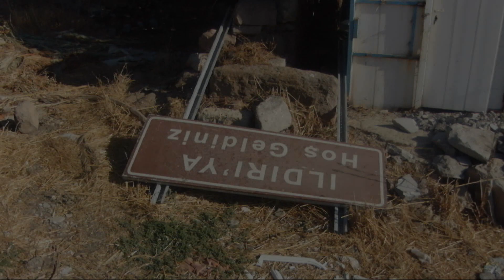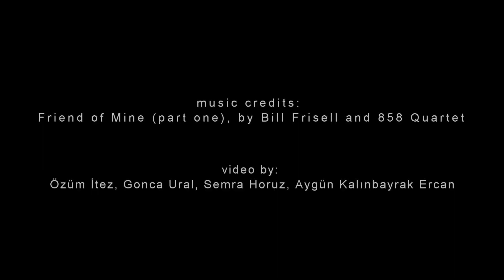Ildırı Through Various Eyes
Aygün Kalınbayrak-Ercan, Emine Gonca Ural, Özüm İtez and Semra Horuz talked with different people and show us a very personal approach to Ildırı.